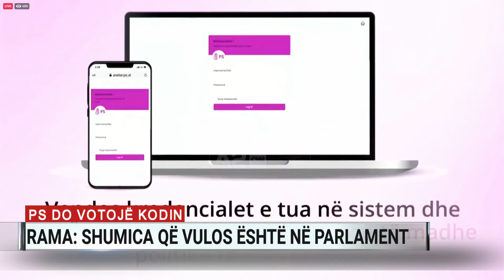Kodi Zgjedhor, Rama: Nesër, Kuvendi miraton ndryshimet. S’jam më shërbëtor i Bashës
“Do të votohet nesër në Parlament”. Sipas llogarive të Edi Ramës, të hënën mazhoranca do të ketë të paktën 3/5 e votave për të ndryshuar ligjin elektoral. Bindjen e mbështet te përulësia, sipas tij, që shumica i ka treguar opozitës jashtëparlamentare, por fjalën e fundit e thotë Kuvendi.